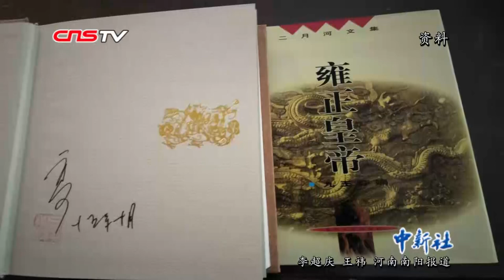南阳殡仪馆布置起灵堂 沉痛悼念二月河先生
12月15日凌晨两点钟，著名历史小说家二月河去世。当日下午，南阳殡仪馆设立起灵堂，供社会各界前往吊唁二月河先生。

　　【解说】15日下午两点半左右，二月河先生的遗体到达河南省南阳市殡仪馆。遵循先生遗愿，先生遗体进市区时特别做了不扰民安排。但记者在现场看到，当遗体到达殡仪馆后，还是有不少获得消息的群众自发地前往吊唁。

　　【解说】灵堂门外，摆满了各界悼念二月河先生的花圈。除了自发吊唁的群众，河南省及南阳市相关领导、二月河生前亲朋好友也第一时间到达现场吊唁。

　　【解说】二月河(本名凌解放)，河南南阳作家群代表人物，因其笔下五百万字的“帝王系列”：《康熙大帝》《雍正皇帝》《乾隆皇帝》三部作品，被海内外读者熟知。

　　李超庆 王祎 河南南阳报道